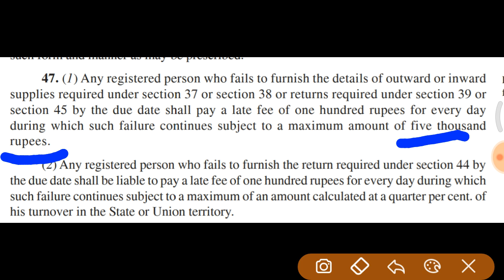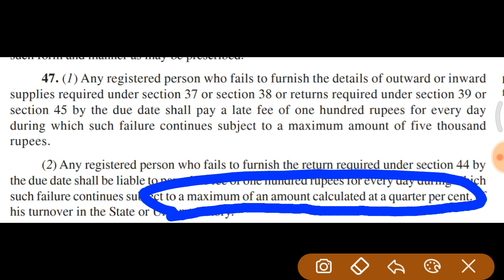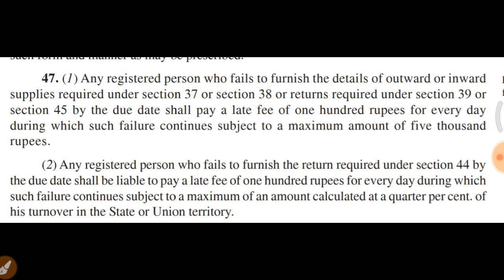GST RETURN LATE FEE | GST RETURN PANALTY | GST ANNUAL RETURN PANALTY| GST UPDATE LATEST